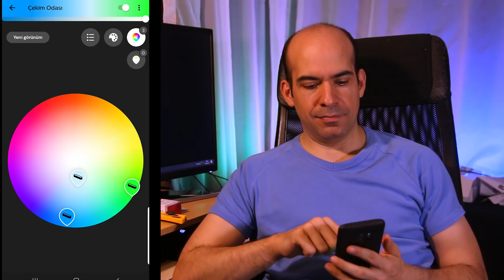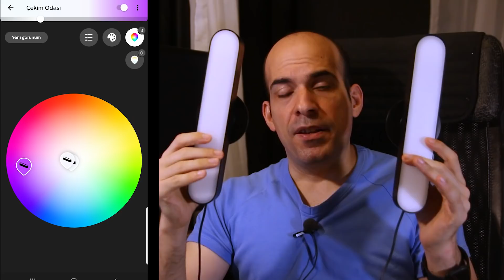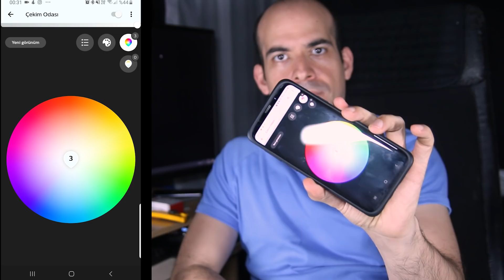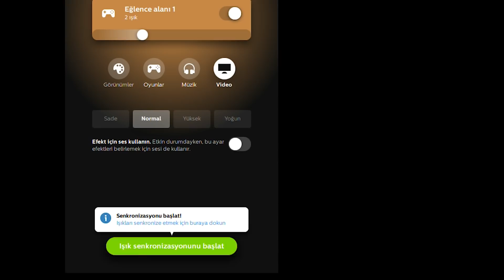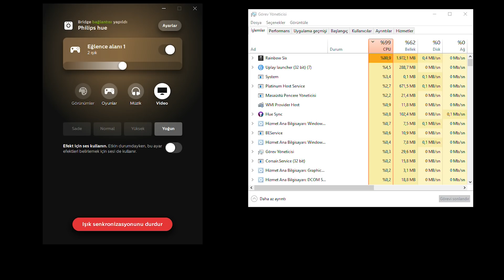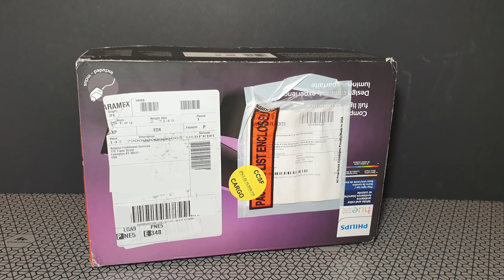Bu Sene Aldığım En Güzel Şey, Philips Hue Play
Philips'in Hue ailesinin bence bizim gibi teknoloji meraklıları için en uygun ürünü olan Hue Play'i aldım ve inceledim.